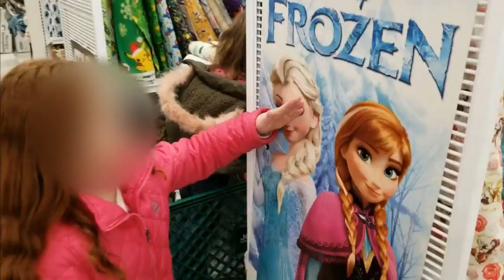Shopping at Joann for Fabric (To Make Burrito Pillows)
Come along with us as we shop at Joann for some fabric to make some fun and awesome Burrito Pillows!

Video presentation, theme and music created with magisto